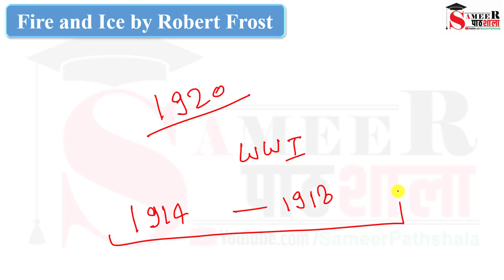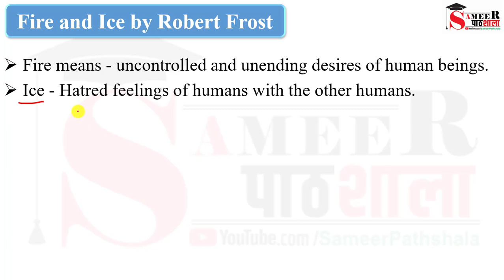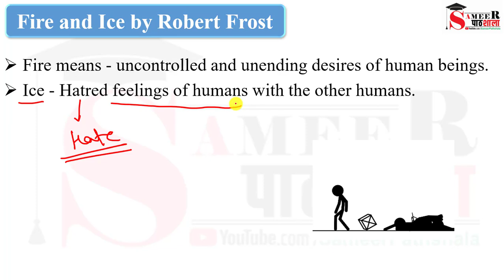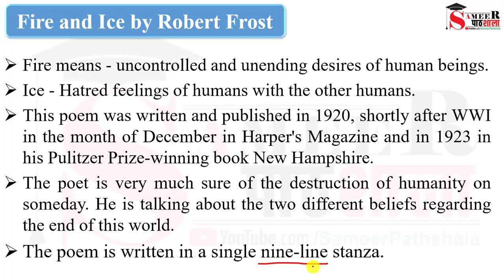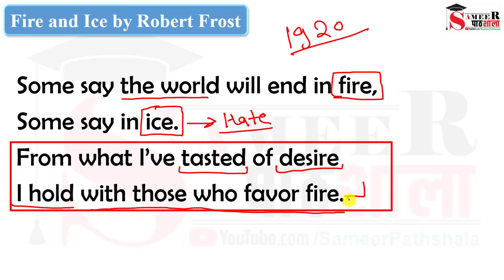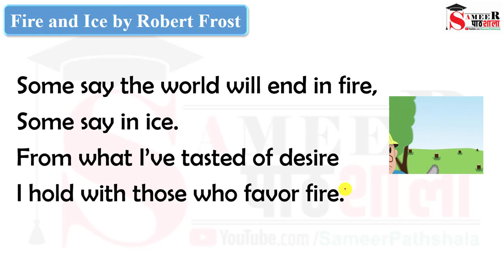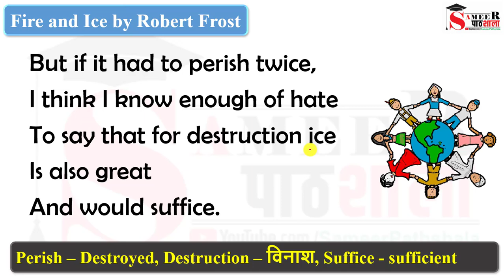Fire and Ice by Robert Frost Explanation in Hindi (10th Class English)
New UP TGT Batch at just 1999 /-

Thanks & Regards
Sameer Pathshala